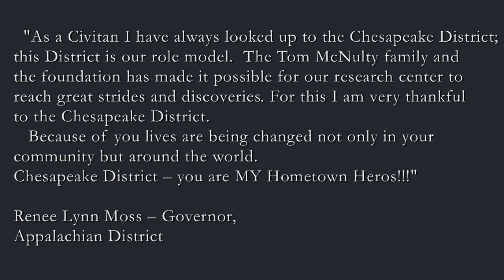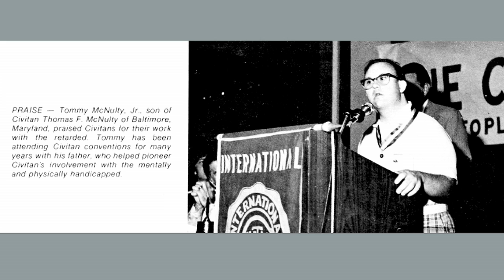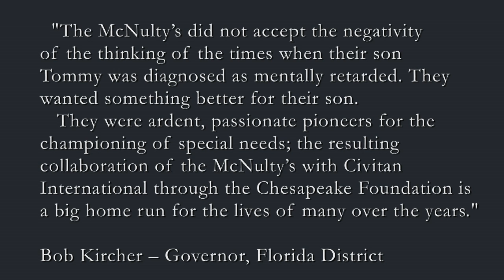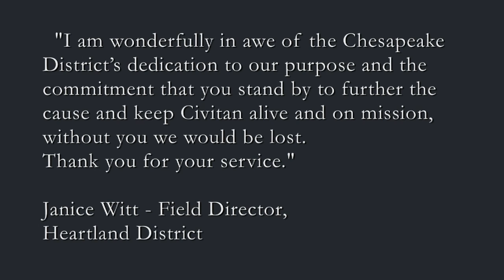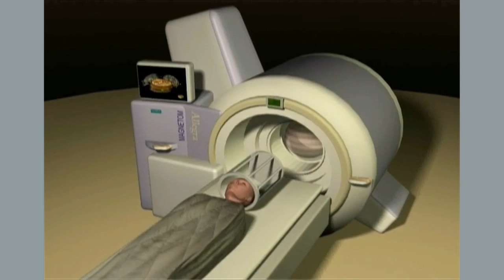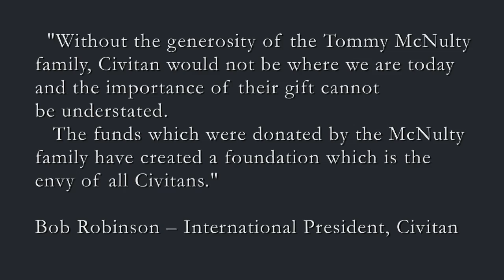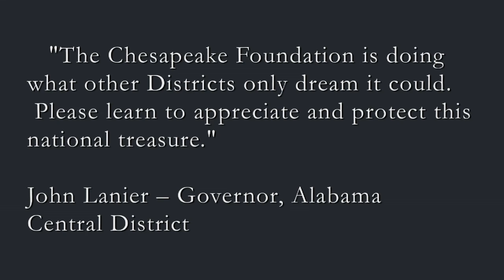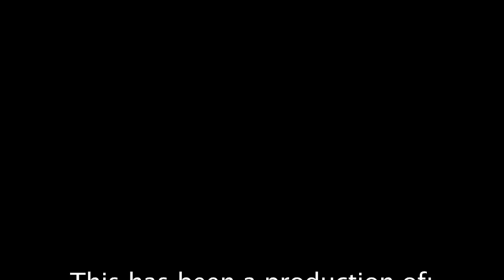Civitan History Video